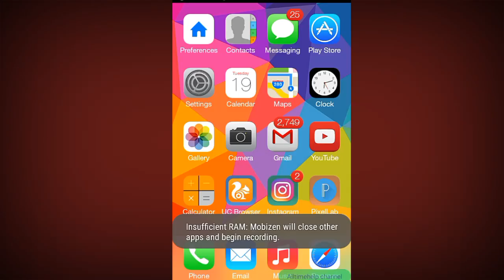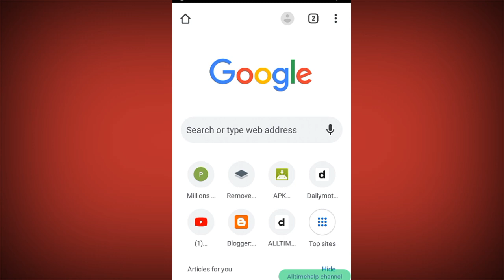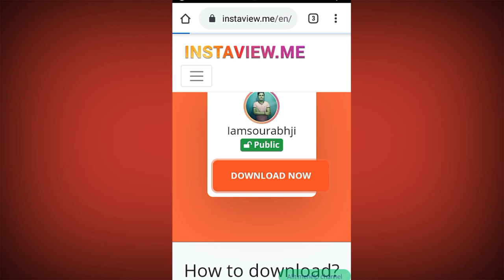How to download Instagram story || Instagram story kaise download kare 2024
How to download Instagram story || Instagram story kaise download kare

●▬▬▬▬▬๑۩۩๑▬▬▬▬▬▬●

●▬▬▬▬▬๑۩۩๑▬▬▬▬▬▬●

●▬▬▬▬▬๑۩۩๑▬▬▬▬▬▬●